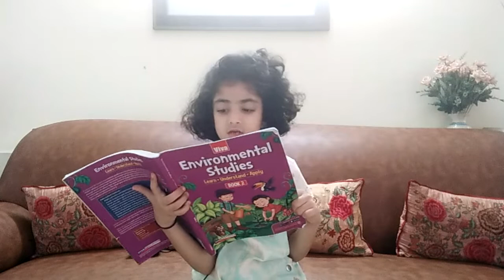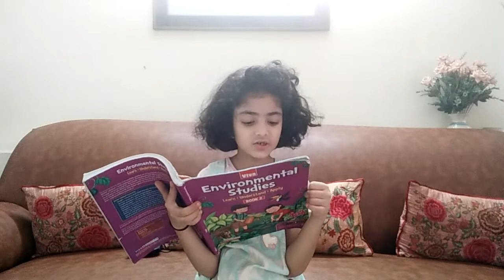shanaya 's Evs class 2 topic:my self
shanaya's Evs class 2 topic : myself